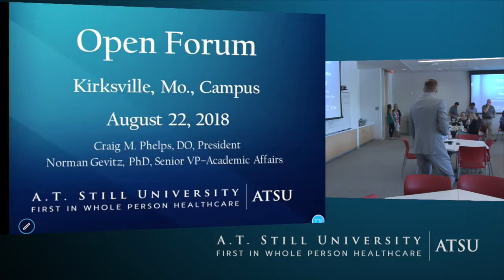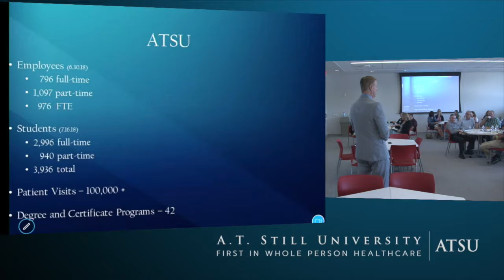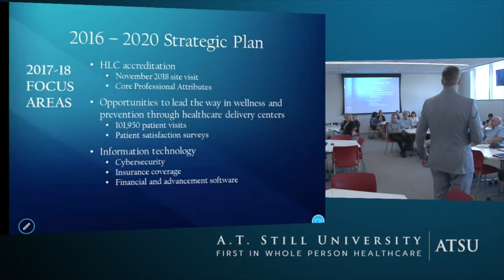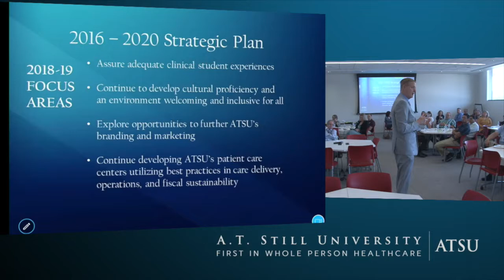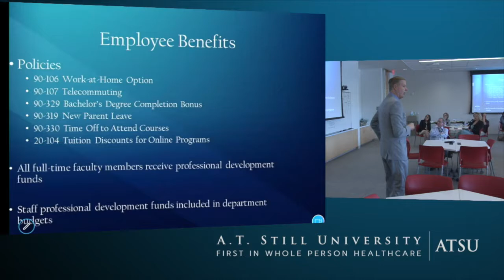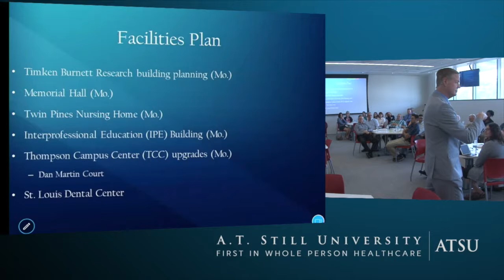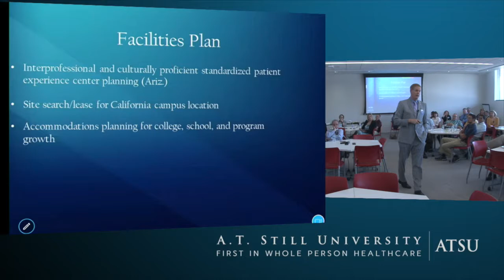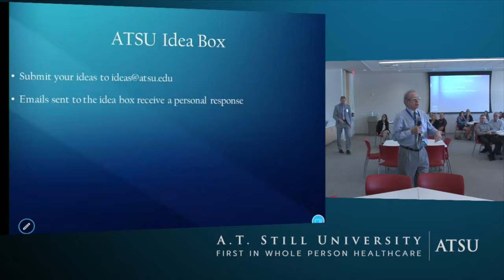A.T. Still University Open Forum - Aug 22, 2018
Open forum session with A. T. Still University president, Dr. Craig Phelps, and ATSU's Senior VP for Academic Affairs, Dr. Norman Gevitz.